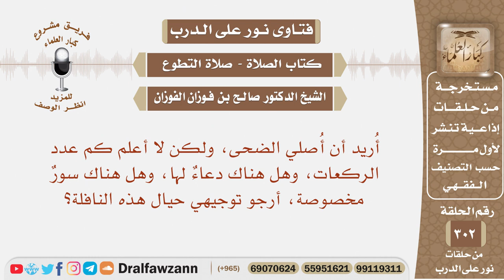كم عدد ركعات صلاة الضحى، وهل لها دعاء مخصوص وسورة مخصوصة؟ الشيخ صالح بن فوزان الفوزان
نص السؤال:
نص السؤال: أُريد أن أُصلي الضحى، ولكن لا أعلم كم عدد الركعات، وهل هناك دعاءٌ لها، وهل هناك سورٌ مخصوصة، أرجو توجيهي حيال هذه النافلة؟

السيرة الذاتية :
للاشتراك في قناة الشيخ صالح الفوزان

رئيس الفريق
لمشروع كبار العلماء